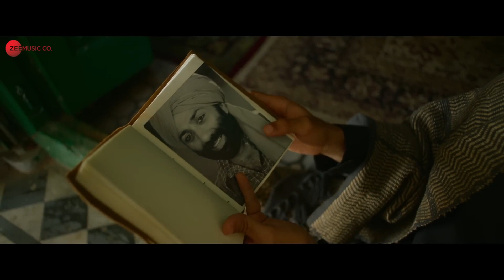Dil Jhoom = Gadar 2 = Arijit Singh0 = Sunny Deol,= Utkarsh Sharma= Simratt K Mithoon= Sayeed